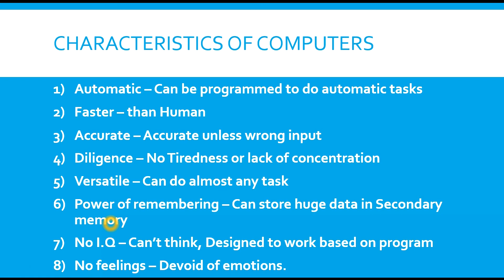2.CHARACTERISTICS OF COMPUTER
characteristicsofcomputers featuresofcomputers computerbasics eaglewings tamil Dear all, In this chapter I have discussed the characteristics of computers. Please let me know your feedback and suggestions to improve our channel.

Don't forget to watch in Full HD(1080p)